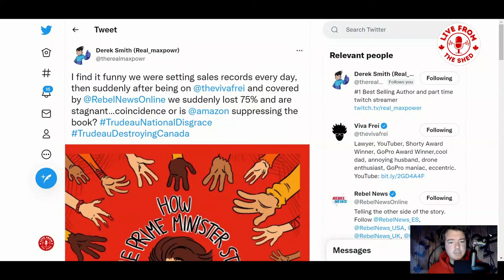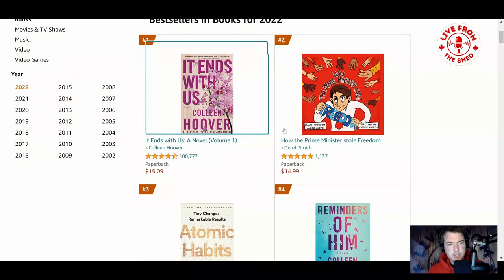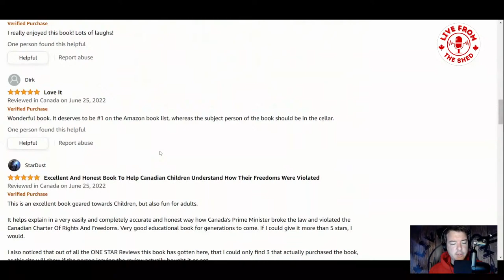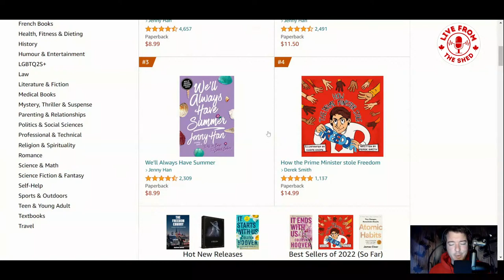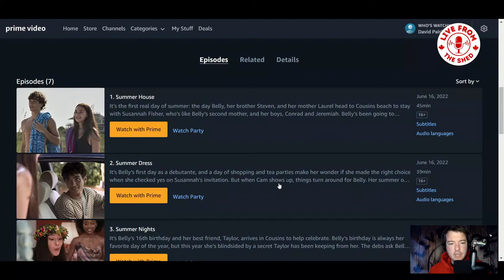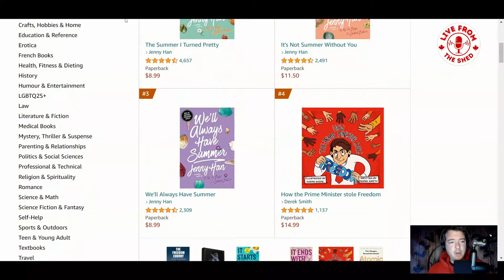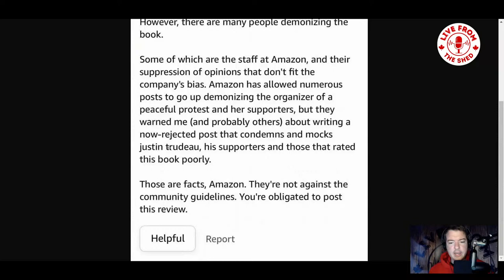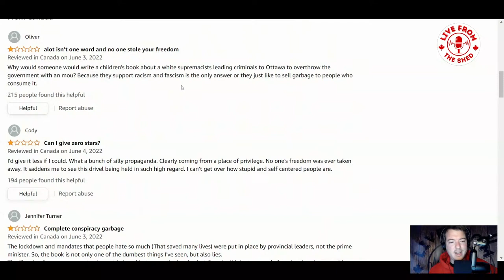Something Fishy is Happening at Amazon.ca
After three weeks as the #1 bestselling book on Amazon.ca, Derek Smith's How The Prime Minister Stole Freedom has magically moved to #4 on their bestsellers list. Is it true or is Amazon lying to us to suppress a book they don't approve of?